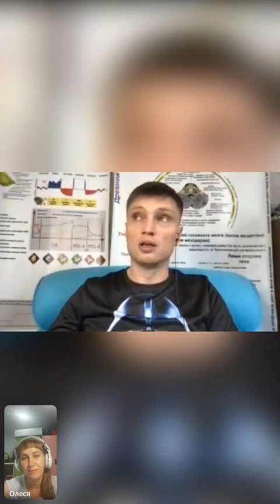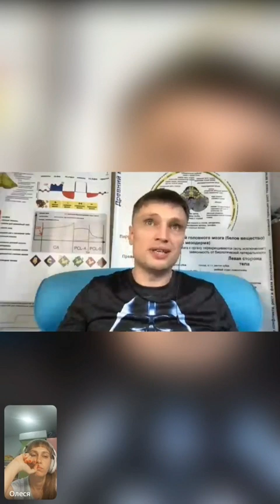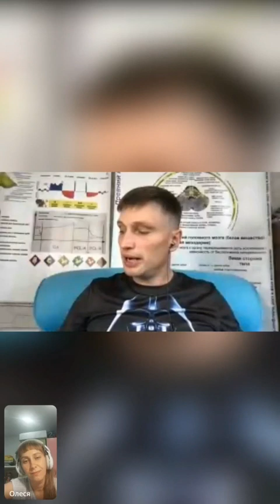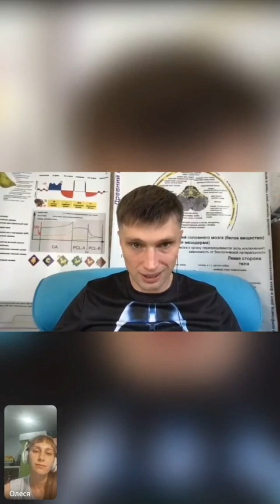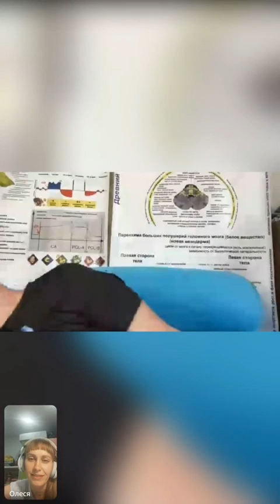Созависимые отношения. Диагностика симптома. Психосоматика.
Созависимые отношения.

Диагностику проводит:
Игорь Мочалов — психолог, онкопсихолог, гипнолог, специалист по работе с психосоматикой, гештальт терапевт, автор курса "Родовые сценарии".

Задать вопрос
Администратор Валерия